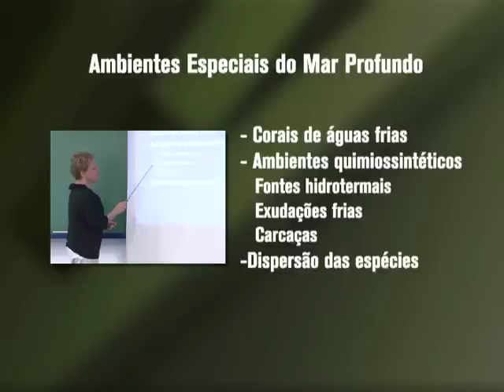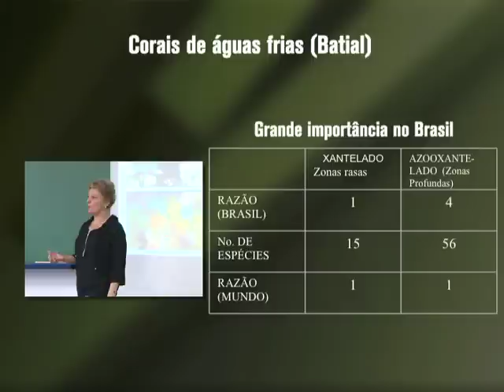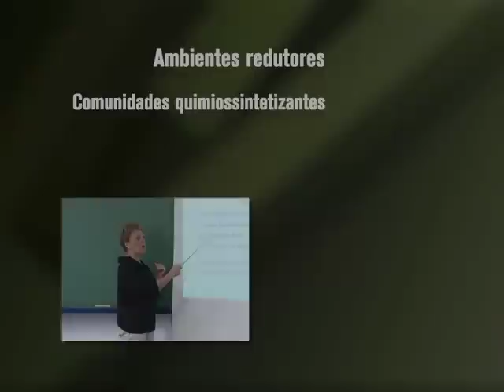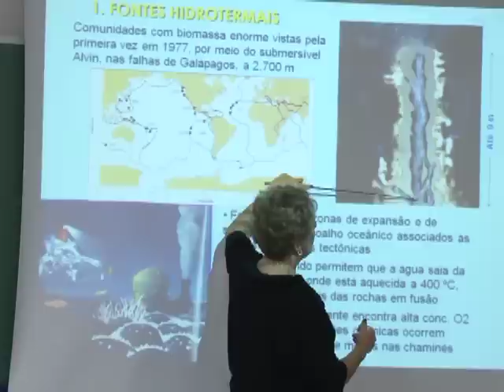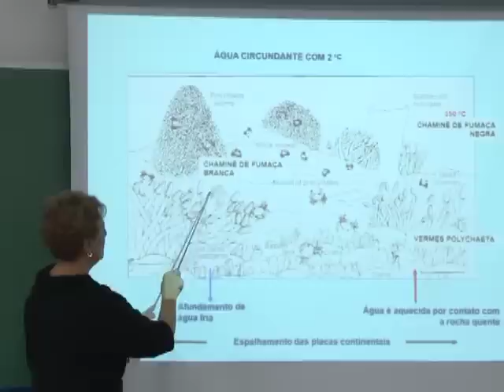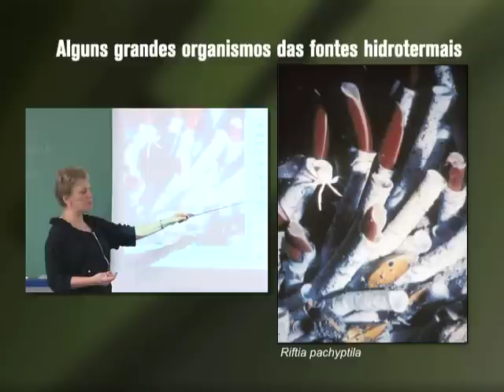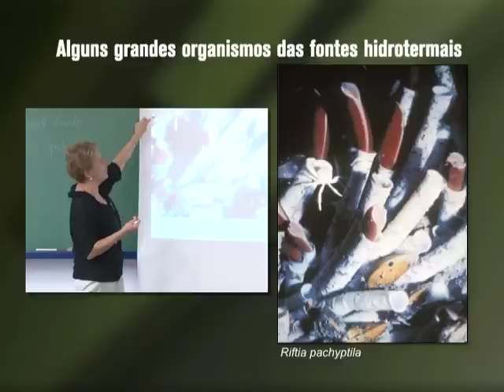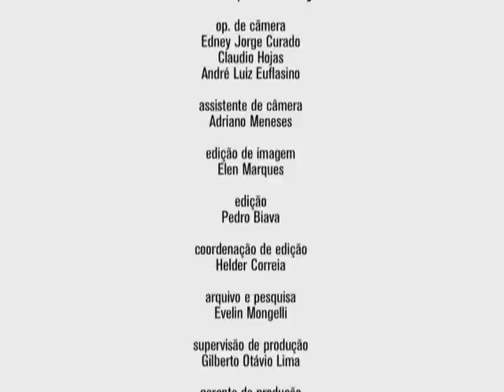Cursos USP: Oceanografia - Ambientes Especiais de Mar Profundo - parte 1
Ambientes Especiais de Mar Profundo - parte 1

A vida se distribui de maneira peculiar em grandes profundidades em função de fatores como luz, pressão e temperatura. Na última aula do curso, a professora Ana Maria Vanin continua a falar do Mar Profundo e mostra alguns ambientes especiais como as fontes hidrotermais, onde a vida apresenta características únicas.